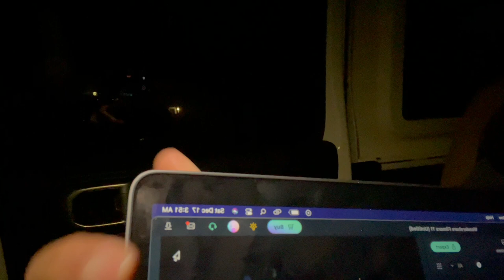Sleeping in my car (SO COLDDDDDD)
Kind of a short video, not much happened today but let's keep pushing striving to be better everyday, I also have those days that are just kind of lazy and not much happens. What can I say we are all humans.